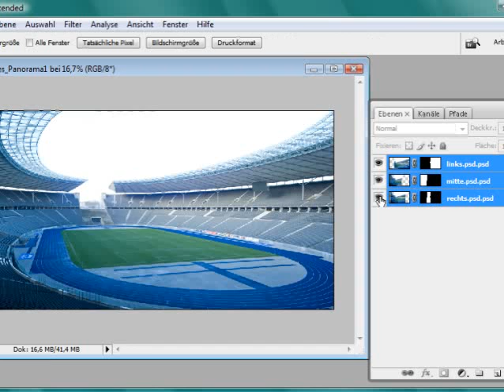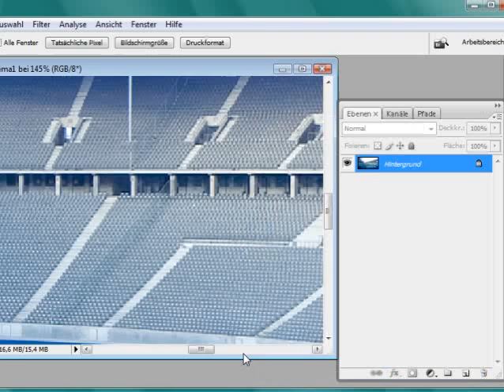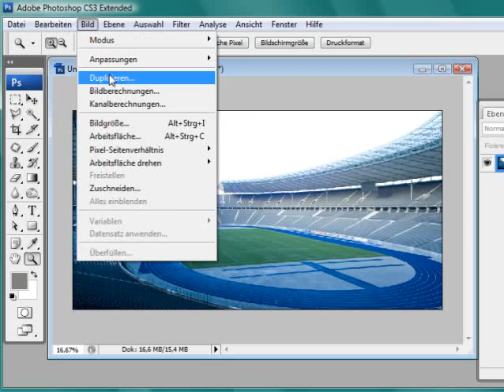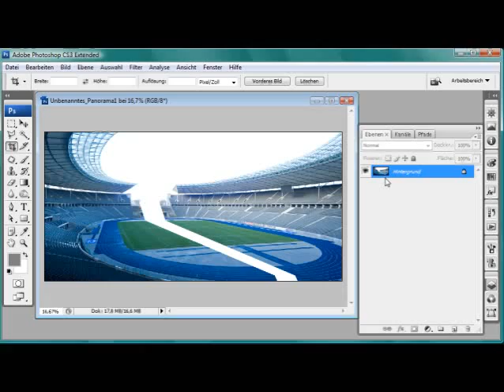Stadion erweitern: Arbeitsfläche vergrößern - Photoshop CS3 Episode 48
Um die Einfahrt in das Stadium vergrößern zu können, müssen Sie zuvor die Arbeitsfläche erweitern. Danach markieren Sie den linken Teil des Bilds und  quer hindurch  die Hälfte des Rasens, um diesen Teil nach links zu verschieben.